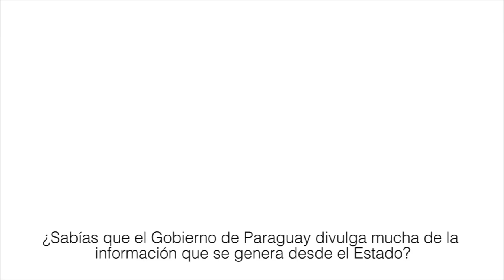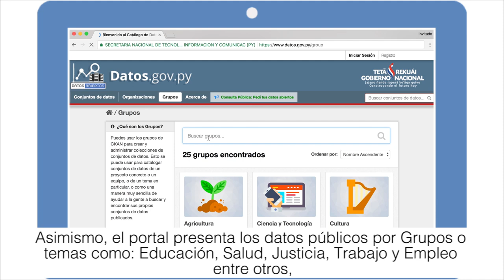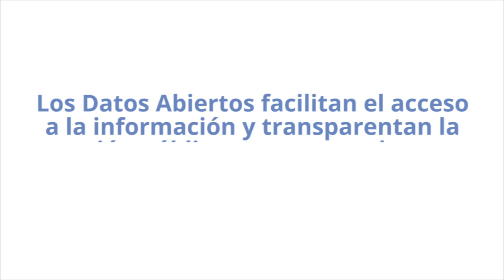Datos abiertos del Gobierno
El Gobierno Paraguayo tiene una plataforma de datos abiertos, para ayudarte a entender cómo funciona su gobierno y cómo se realiza la gestión de sus recursos.
A través del portal Datos.gov.py, se posibilita a cualquier ciudadano, instituciones, empresas y funcionarios, tener acceso simple, libre y dinámico, a conjunto de datos abiertos gubernamentales. El objetivo del portal es fomentar la transparencia ayudando a la ciudadanía a enterarse y entender la gestión del Estado en el uso de la cosa pública. De esta manera se fomenta la participación ciudadana, buscando lograr una mayor eficiencia gubernamental, que atraiga el desarrollo económico.